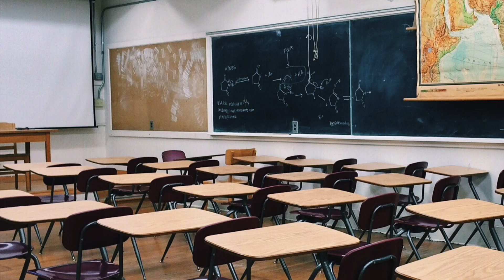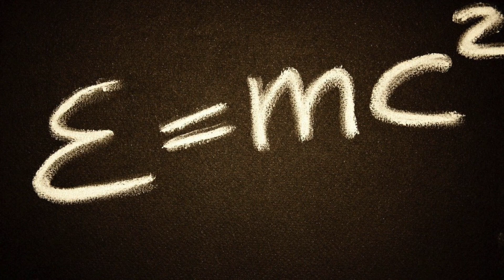The Life of Albert Einstein (English)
A short video about Albert Einstein (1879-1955)